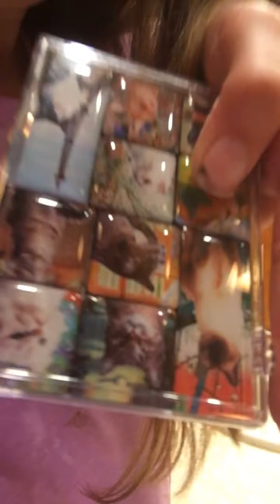Hello darlings it’s Kelsie please check my account out at slimey_pandasss the slimes are AMAZING!!!!